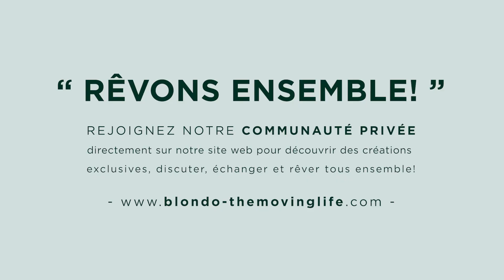27 - Les JOIES et les DÉFIS de notre MODE DE VIE en PLEINE NATURE en HIVER au CANADA!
Salut les rêveurs!
Vous allez découvrir dans ce nouvel épisode près de 6 semaines de notre vie dans notre havre de paix au cœur de la forêt.

Je vous illustre dans pas moins de 13 chapitres l’ensemble des défis et des joies que notre mode de vie nous permet d’expérimenter au cœur de ce bel hiver québécois que j’aime tant.

S’approvisionner en bois, le fendre et le scier. Pelleter, tasser et souffler de la neige en grande quantité. Planer une patinoire sur un lac naturel, marcher dans le silence de la forêt, essuyer une tempête de vent et profiter avec amour d’un temps des fêtes sous un épais manteau blanc!

Cette vie au cœur de la nature et au contact des éléments fondamentaux nous comble de bonheur un peu plus chaque jour et alors que l’enfantement approche à grand pas, nous remercions avec gratitude la vie d’avoir mis sur notre chemin ce lieu unique et vibrant.

Offrez-vous ce moment d’évasion singulier et vibrez avec nous dans l’équilibre du corps, du cœur et de l’esprit.
Je vous attends en commentaire pour échanger au sujet de la vidéo et si elle vous a plu, mettez un 💛 en com' aussi!
Un grand Merci de votre lecture et belle évasion à tous!
Romain
|Mentor en Évasion|
☼ ÉCOUTER LE PODCAST "ET SI ON S'ÉVADAIT?!" 🎙
☼ DÉCOUVRIR LES "ENSEIGNEMENTS INSPIRÉS PAR LA NATURE" 🎬
☼ DÉCOUVRIR LE "MENTORAT EN ÉVASION" ⭐️
(Programmes, Bains de nature connectés, méditations guidées, etc)
☼ DÉCOUVRIR LES LIVRES ET E-BOOK / 📘
► Le livre manifeste MOVING LIFE:
☼ REJOINDRE LA COMMUNAUTÉ "RÊVONS ENSEMBLE!" / 💛
☼ SOUTENIR BLONDO! /
Devenez membre de la BLONDOFAMILY et soutenez notre travail en nous laissant un pourboire à partir de 1€ sur notre profil TIPEEE ! Chaque geste compte, Merci d’avance à tous!
☼ NOUS REJOINDRE SUR TOUS LES RÉSEAUX! / 🌐
☼ MERCI À NOTRE PARTENAIRE! / 🍀
►Gobyava : L'assurance voyage des jeunes
☼ MUSIQUE / 🎧
. Colors and Shapes - True Messenger
. Meadow Thoughts - Cody Francis
. Midnight Sun - Savvun
. Starlight Wonder - Megan Wofford
☼ CAPTÉE ET RÉALISÉE PAR  /
Chapitres:
00:00 - Introduction
00:30 - Chapitre 1: Un début d'hiver timide
02:01 - Chapitre 2: Il y a toujours de l'ouvrage
07:55 - Chapitre 3: Première coupure électrique
12:21 - Chapitre 4: On risque de manquer de bois de chauffage
15:52 - Chapitre 5: Le temps des fêtes
17:40 - Chapitre 6: Patiner sur le lac enneigé
18:45 - Chapitre 7: La beauté de l'hiver révélé
21:08 - Chapitre 8: À vol de corneille...
22:46 - Chapitre 9: De l'ouvrage sur le chemin
29:26 - Chapitre 10: Le froid et la neige s'installent enfin
34:08 - Chapitre 11: Déneiger pour communier et patiner...
35:24 - Chapitre 12: ...mais aussi parce qu'il le faut!
36:44 - Chapitre 13: PIO a aussi le droit à un coup de pelle!